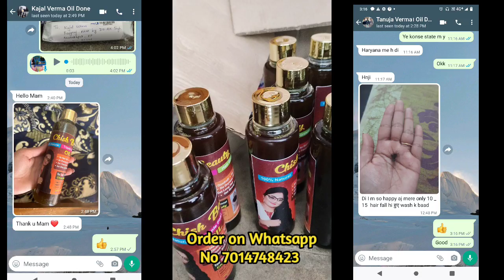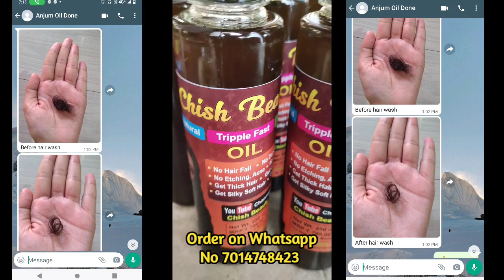चाहे सर से सारे बाल झड़ गएहो दुनिया का नंबर 1 तेल फिर से नए बाल उगाएगा Megical Oil Customer Feedback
YTCHISHTIYA12

Oil Price Rs 799
Shipping Charge Rs 80
Total =879

Phone pay
Google pay
Paytm
Bank transfer
All are available on 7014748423  this No.
after payment share Screenshot.

100% Result/Chish Beauty
World Best First Time On YouTube Regrowth Hair Oil । Regrow New Baby Hairs in 30 Days। Chish Beauty
Chish Beauty
Chish Beauty hair care
Chish Beauty hair growth
Chish Beauty hair regrowth

Business & Collabration